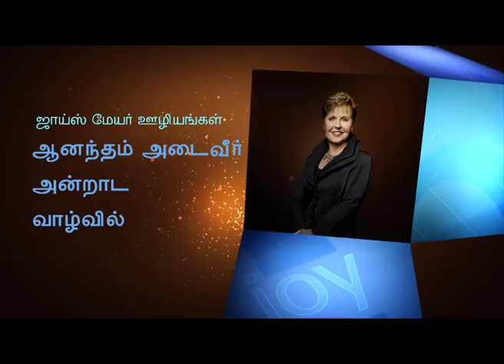ஒரு வெற்றிகரமான நன்றி நன்றி - A Victorious Thanksgiving - Joyce Meyer